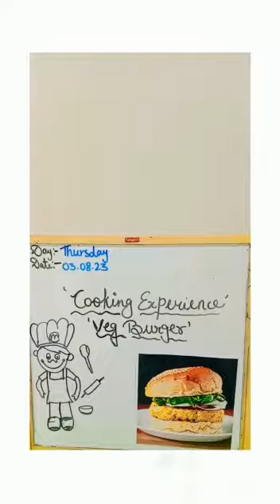Fireless cooking activity in school @bomis_bsp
IMPORTANT : Copyright audio belong to the rightful owner , we just edited and published to audience purpose only . if you are a copyright owner and want your work to be removed from our channel please contact us via mail Or leave us a comment here , we will immediately delete the material .